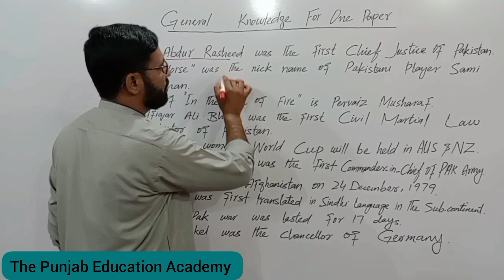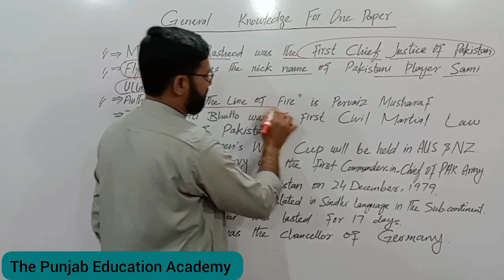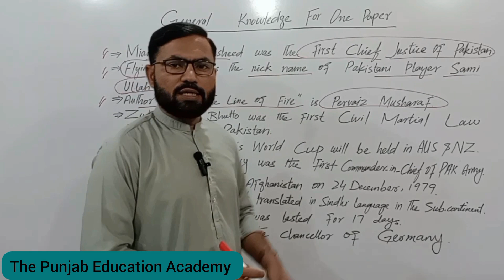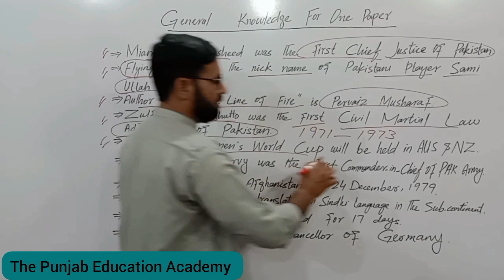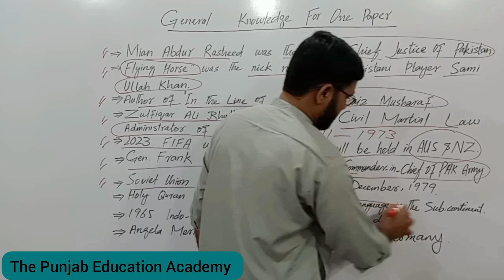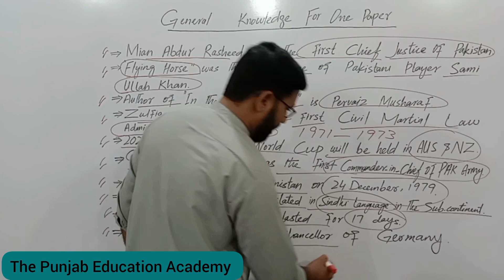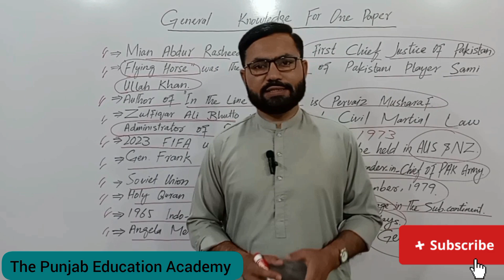General Knowledge For One Paper MCQs||PPSC/FPSC/KPPSC/SPSC/NTS